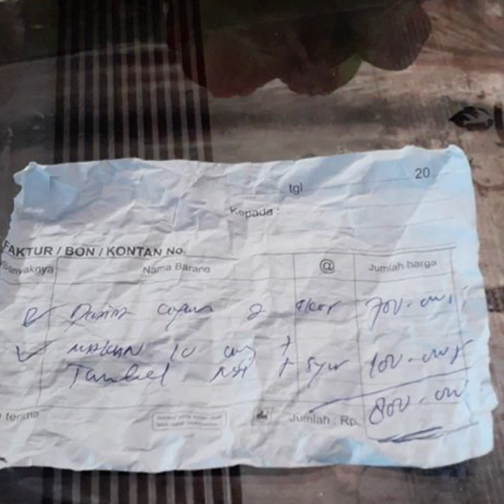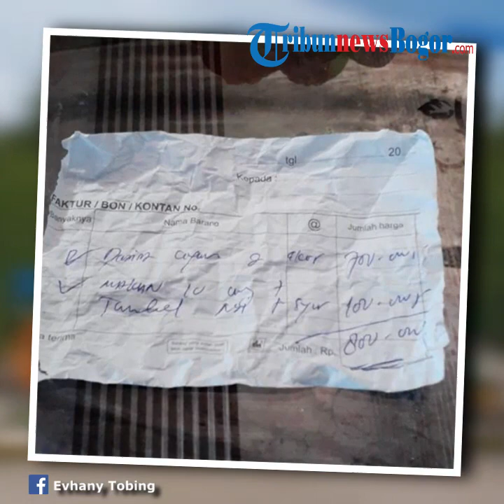Viral Harga Makanan Tak Wajar di Dairi, Pelanggan Merasa Diperas, Banyak Warganet Alami Hal Serupa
Video tersebut diketahui diambil pelanggan warung makan yang berada di Simpang Tiga, Kecamatan Sitinjo, Kabupaten Dairi.